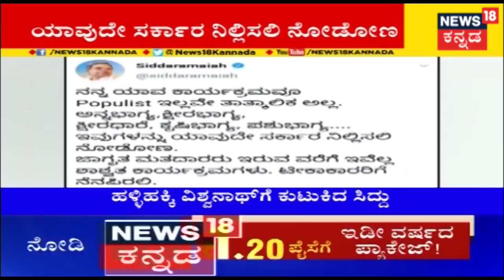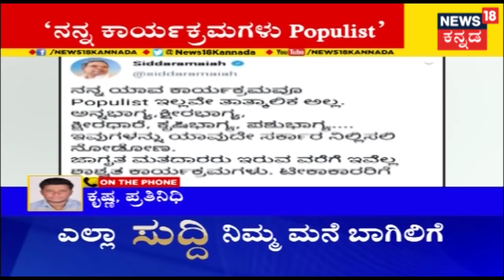Former CM Siddaramaiah Continues His Tweet war, Indirectly Hits Out At H Vishwanath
Siddaramaiah  Indirectly Hits Out At H Vishwanath In Twitter. Also He feels that GT Devegowda's statement was not necessary.